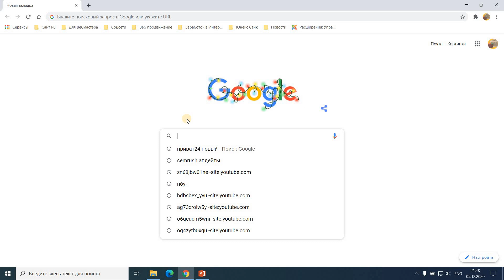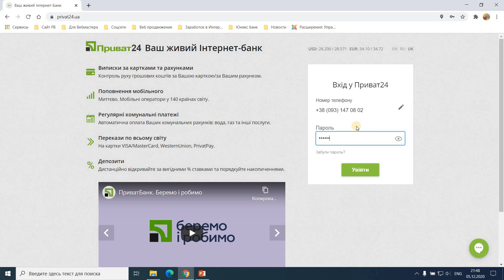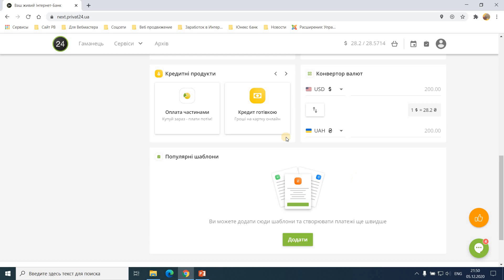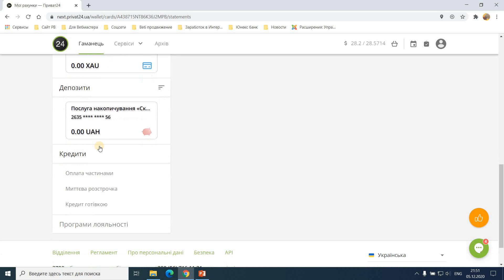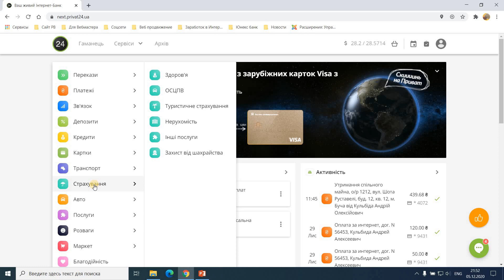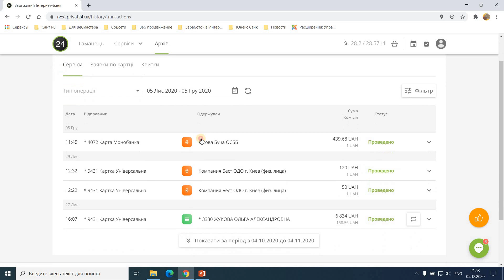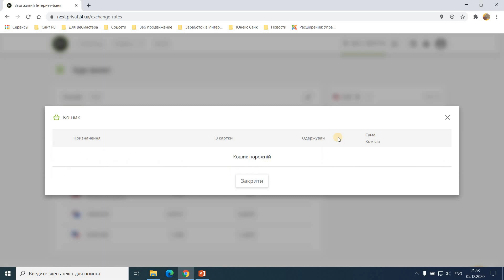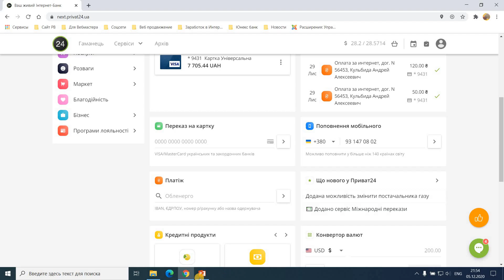Новый Приват24 | Обзор нового дизайна личного кабинета Приватбанка | Приват24 новая версия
Некоторые клиенты Приватбанка обратили внимание на то, что их личные кабинеты Приват24 поменяли свой дизайн и все стало не так, как раньше. Оказывается Приватбанк выпустил новую версию Приват24, которая совсем отличается от предыдущей и дизайном и размещением всех привычных продуктов и услуг.
В данном видео мы проведем обзор нового Приват24, рассмотрим новый дизайн личного кабинета Приватбанка в новой версии.